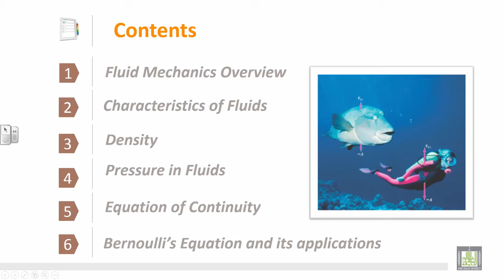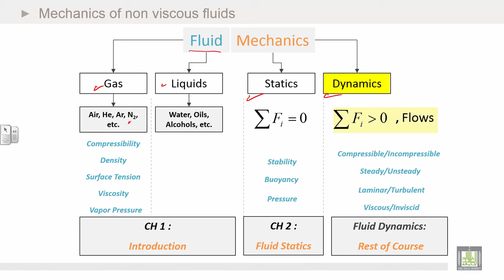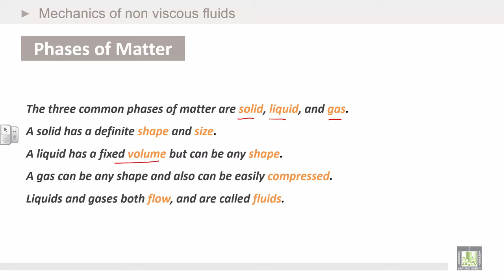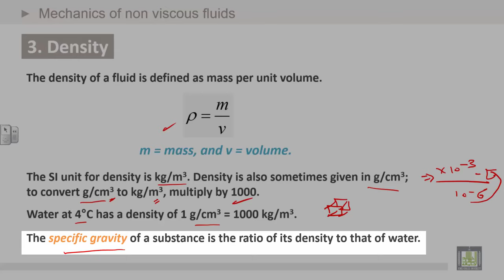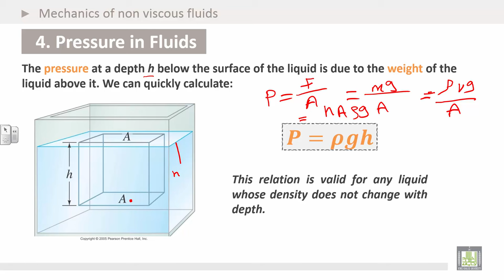Physics Introduction | Ch7 | Mechanics of non viscous fluids | Fluid Mechanics Overview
Chapter 7 : Mechanics of non viscous fluids
1. Fluid Mechanics Overview
2.Characteristics of Fluids
3.Density
4.Pressure in Fluids